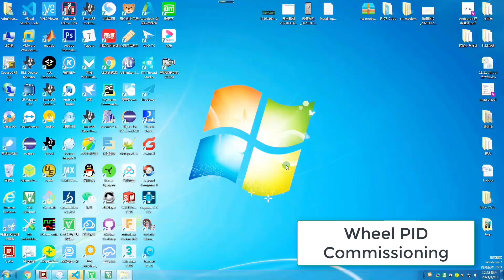How to Make a Lunar Rover From Zero?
Hiii Friends, you're now in the RT-Thread YouTube Community, RT-Thread is an Open-Source Community-Powered Real-Time Operating System (RTOS) Project! We develop, we DIY, we create, we share, we explore this new IoT World together!

The Lunar Rover is now implemented PS2 remote control, aircraft model remote control, and PPM receiver manually controlled.
Lunar Rover is still ongoing. Follow RT-Thread Channel & Stay up-to-date with us.